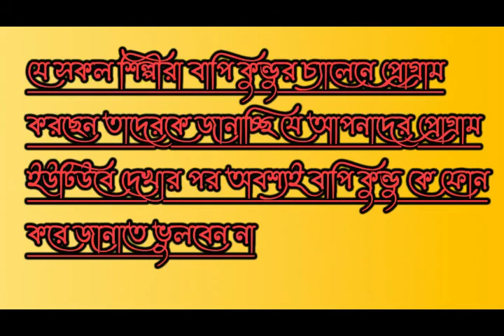ঘুমপাড়ানি গান || কথা - কবি অচিন্ত্য সুরাল || সুর ও কন্ঠ - শিল্পীঃ শিউলি ভট্টাচার্য্য